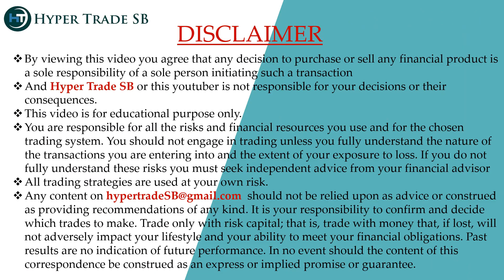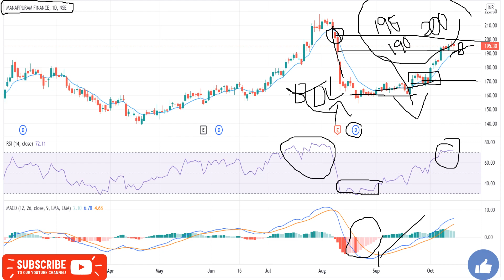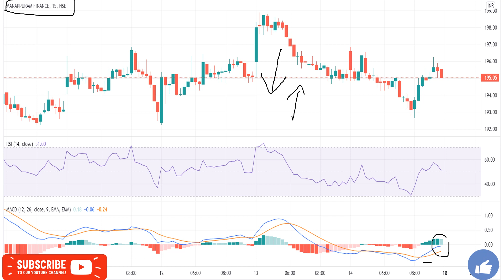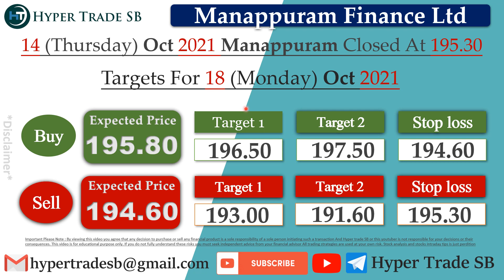Manappuram Share 18 Oct /Manappuram Intrady Tips/Manappuram Intraday Targets/Manappuram Share News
INDIA🇮🇳
✳️Hello everyone  🙏

Manappuram Finance news
Manappuram Finance share news
Manappuram Finance ltd share price
Manappuram Finance share forecast

Manappuram Finance share market
Manappuram Finance share analysis
Manappuram Finance experts view
Manappuram Finance analysis